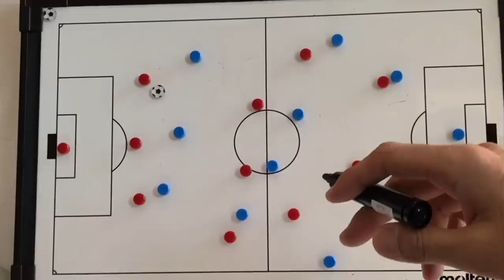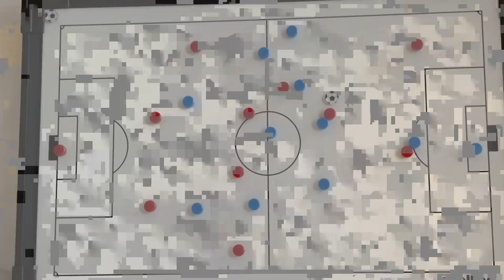FCバルセロナ vs マンチェスターユナイテッド レビュー パート1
4/16バルセロナにて開催されたチャンピオンズリーグ準々決勝2nd leg FCバルセロナ vs マンチェスターユナイテッド戦の振り返り動画パート1になります。